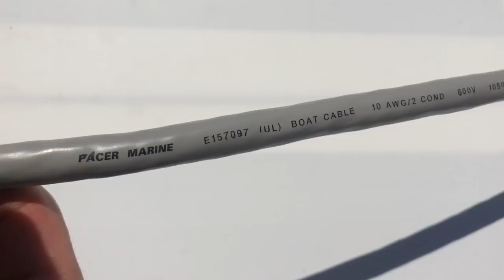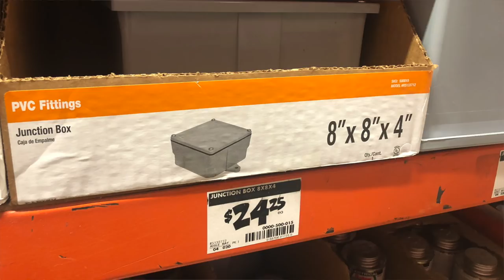Our 1300w RV Solar Install On Our Class A Motorhome!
We installed 13 (100w) Renogy solar panels on our 2001 Newmar Mountain Aire motorhome wired in parallel to a Victron mppt 150/100 tr solar charge controller.

Here are the links to the components used:

Renogy 100w solar panels:

Victron mppt 150/100 tr solar charge controller:

2awg battery cable

Interested in any more info about the specific components? Just ask me in the comments.